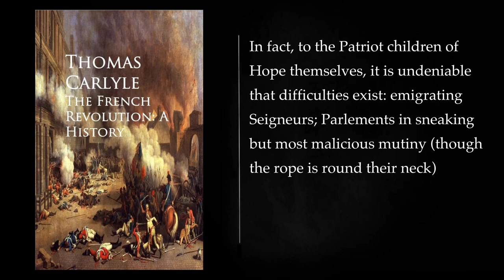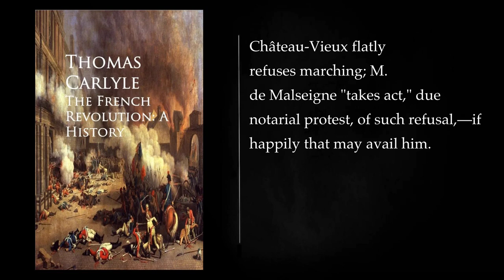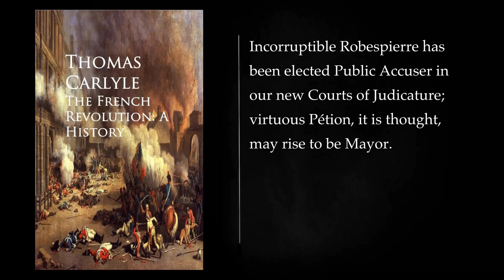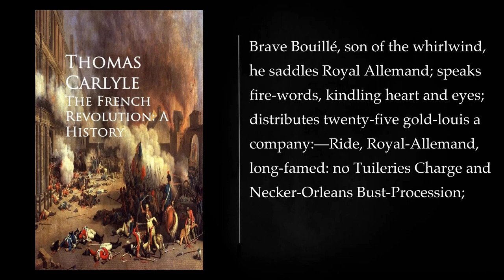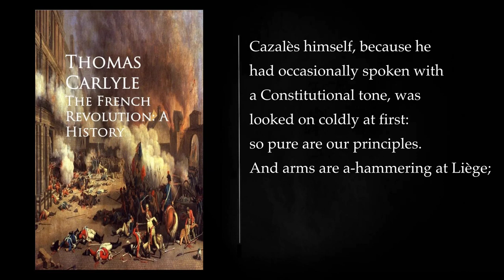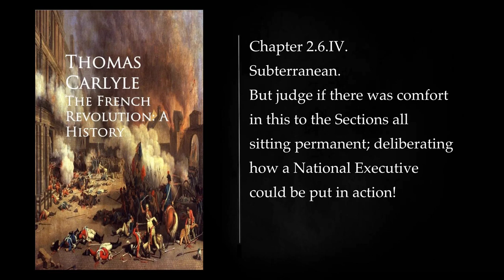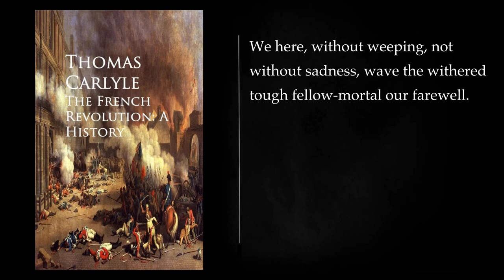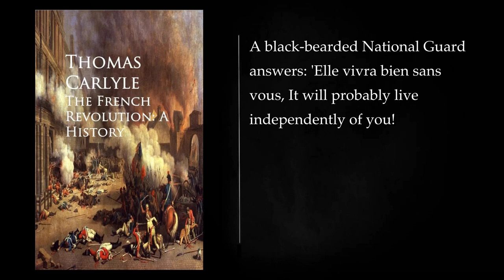(2/3) THE FRENCH REVOLUTION. by THOMAS CARLYLE. Audiobook, full length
The French Revolution: A History is a three-volume work by the Scottish essayist, historian, and philosopher Thomas Carlyle. First published in 1837, it charts the course of the French Revolution from 1789 to the height of the Reign of Terror and culminates in 1795. The work is considered to be a classic of historical writing, and it has been praised for its vivid imagery, its dramatic storytelling, and its insightful analysis of the causes and consequences of the revolution.

Volume I: The Bastille

The first volume of The French Revolution begins with an overview of the state of France in the late 18th century. Carlyle describes the country as being on the brink of collapse, with a bankrupt government, a discontented populace, and an increasingly powerful nobility. He then goes on to chronicle the events of 1789, including the storming of the Bastille, the Declaration of the Rights of Man and of the Citizen, and the establishment of the National Assembly.

Volume II: The Constitution

The second volume of The French Revolution deals with the period from 1790 to 1792. Carlyle describes the efforts of the National Assembly to create a new constitution for France, and he analyzes the rise of the Jacobin club and the radicalization of the revolution. He also discusses the war between France and Austria, which began in 1792.

Volume III: The Guillotine

The third and final volume of The French Revolution focuses on the Reign of Terror, which lasted from 1793 to 1794. Carlyle describes the rule of Maximilien Robespierre and the Committee of Public Safety, and he recounts the execution of thousands of people in the name of the revolution. He ends the volume with the fall of Robespierre and the end of the Reign of Terror.

Carlyle's Interpretation of the French Revolution

Carlyle's interpretation of the French Revolution is complex and nuanced. He sees the revolution as a necessary but ultimately destructive event, and he argues that it was the product of a number of factors, including economic inequality, political corruption, and the rise of Enlightenment ideas. He also believes that the revolution was a turning point in history, and that it had a profound impact on the development of modern Western civilization.

Critical Reception

The French Revolution has been both praised and criticized by scholars and historians. Some have praised Carlyle's vivid writing style and his ability to bring the events of the revolution to life. Others have criticized his interpretation of the revolution, arguing that he was too sympathetic to the revolutionaries and that he did not adequately account for the violence and bloodshed of the Reign of Terror.

Despite these criticisms, The French Revolution remains a classic work of historical writing, and it continues to be read and studied by scholars and students alike. It is a powerful and thought-provoking book that offers a unique and insightful perspective on one of the most important events in modern history.

Chapter 2.1.VIII. 00:00:00
Chapter 2.1. 00:13:37
Chapter 2.1.X. 00:17:32
Chapter 2.1.XI. 00:30:01
Chapter 2.1.XII. 00:44:13
BOOK 2.II. Chapter 2.2.I. 01:01:02
Chapter 2.2.II. 01:05:46
Chapter 2.2.III. 01:20:42
Chapter 2.2.IV. 01:28:46
Chapter 2.2.V. 01:39:48
Chapter 2.2.VI. 01:48:40
BOOK 2.III. 02:09:42
Chapter 2.3.I. 02:09:46
Chapter 2.3.II. 02:21:00
Chapter 2.3.III. 02:34:18
Chapter 2.3.IV. 02:48:23
Chapter 2.3.V. 03:07:33
Chapter 2.3.VI. 03:23:28
Chapter 2.3.VII. 03:31:57
BOOK 2.IV. Chapter 2.4.I. 03:52:20
Chapter 2.4.II. 04:02:36
Chapter 2.4.III. 04:09:12
Chapter 2.4.IV. 04:25:57
Chapter 2.4.V. 04:34:24
Chapter 2.4.VI. 04:44:10
Chapter 2.4.VII. 04:51:47
Chapter 2.4.VIII. 05:11:58
Chapter 2.4.IX. 05:18:59
BOOK 2.V. 05:30:50
Chapter 2.5.I. 05:30:54
Chapter 2.5.II. 05:49:02
Chapter 2.5. 06:07:52
Chapter 2.5.IV. 06:24:58
Chapter 2.5.V. 06:32:36
Chapter 2.5.VI. 06:56:14
Chapter 2.5.VII. 07:03:32
Chapter 2.5.VIII. 07:14:54
Chapter 2.5.IX. 07:23:49
Chapter 2.5.X. 07:33:45
Chapter 2.5.XI. 07:38:25
Chapter 2.5. 07:46:42
BOOK 2.VI. 08:00:13
Chapter 2.6.I. 08:00:17
Chapter 2.6.II. 08:16:09
Chapter 2.6.III. 08:21:29
Chapter 2.6.IV. 08:32:05
Chapter 2.6.V. 08:38:02
Chapter 2.6.VI. 08:47:32
Chapter 2.6.VII. 09:07:32
Chapter 2.6.VIII. 09:24:01
BOOK 3.I. Chapter 3.1.I. 09:36:44
Chapter 3.1.II. 10:04:52
Chapter 3.1.III. 10:14:56
Chapter 3.1.IV. 10:22:59
Chapter 3.1.V. 10:43:21
Chapter 3.1.VI. 10:58:36
Chapter 3.1.VII. 11:19:21
Chapter 3.1.VIII. 11:41:42
More: The French Revolution, Thomas Carlyle, audiobook
full length, historical fiction, revolution
French history, political philosophy, 18th century
Napoleon Bonaparte, Marie Antoinette, Robespierre
Louis XVI